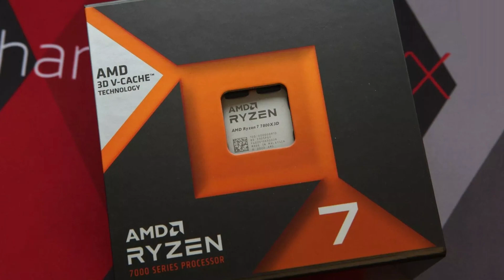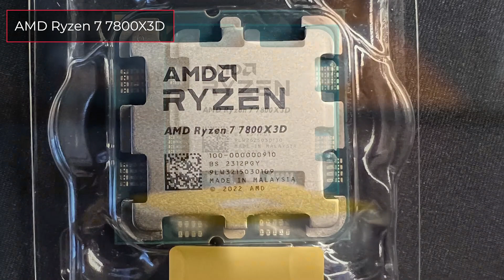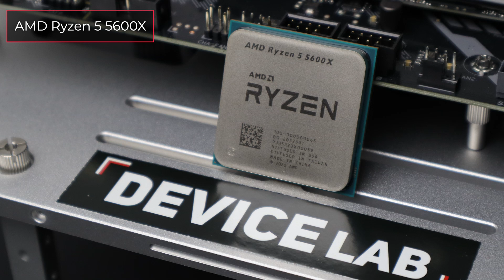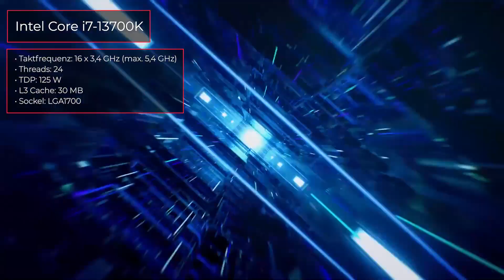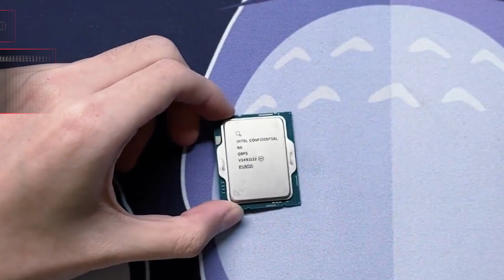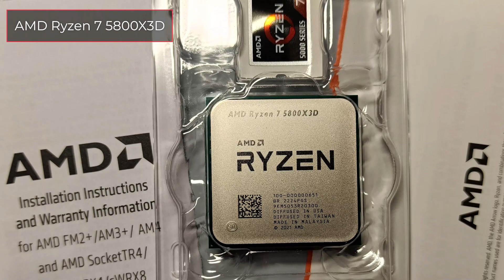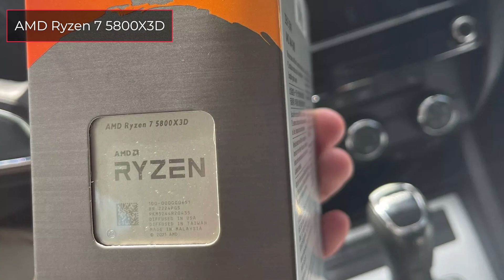TOP-7. Die besten Gaming-Prozessoren. November 2023. Test & Vergleich | Deutsch